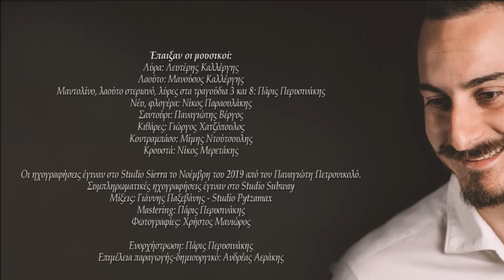ΛΕΥΤΕΡΗΣ ΚΑΛΛΕΡΓΗΣ - ΕΧΩ ΤΗ ΣΚΕΨΗ ΣΟΥ ΟΔΗΓΟ | Official Spot Clip © 2020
LEFTERIS KALLERGIS - EXO TI SKEPSI SOU ODIGO | Official Spot Clip © 2020

Έπαιξαν οι μουσικοί:
Λαούτο: Μανούσος Καλλέργης
Μαντολίνο, λαούτο στεριανό, λύρες στα τραγούδια 3 και 8: Πάρις Περυσινάκης
Νέυ, φλογέρα: Νίκος Παραουλάκης
Σαντούρι: Παναγιώτης Βέργος
Κιθάρες: Γιώργος Χατζόπουλος
Κοντραμπάσο: Μίμης Ντούτσουλης
Κρουστά: Νίκος Μερετάκης

Οι ηχογραφήσεις έγιναν στο Studio Sierra το Νοέμβρη του 2019 από τον Παναγιώτη Πετρονικολό.
Συμπληρωματικές ηχογραφήσεις έγιναν στο Studio Subway
Μίξεις: Γιάννης Παξεβάνης - Studio Pytzamax
Mastering: Πάρις Περυσινάκης
Φωτογραφίες: Χρήστος Μανιώρος

Περιεχόμενα:
1. Ο γλυκός τραγουδιστής 3:53
Μουσική: Λευτέρης Καλλέργης
Στίχοι: Αριστείδης Ε. Μανουράς
2. Από μικρός ντελικανής 4:04
Μουσική: Λευτέρης Καλλέργης
3. Το λουλούδι της αγάπης 4:07
Μουσική: Λευτέρης Καλλέργης
Στίχοι: Δέσποινα Σπαντιδάκη
4. Κοντυλιές 7:10
Μουσική: Λευτέρης Καλλέργης
Στίχοι: α,δ) Μανώλης Γ.Καλλέργης (Μπραγκάρος), β,γ,ε,ζ,η,θ) Αριστείδης Ε.Μανουράς
5. Μικρή μου το χαμόγελο 5:26
Μουσική: Λευτέρης Καλλέργης
6. Σούστα 4:23
Μουσική: παραδοσιακή
Στίχοι: α) Μανώλης Γ. Καλλέργης (Μπραγκάρος), β,γ,δ,ε,ζ) Αριστείδης Ε. Μανουράς
7. Μα 'γω για το χατήρι σου 4:27
Μουσική: Λευτέρης Καλλέργης
8. Τ' αρχοντικό 3:43
Μουσική: Λευτέρης Καλλέργης
Στίχοι: Δέσποινα Σπαντιδάκη
9. Στσ' αγάπης μου τον ουρανό 4:23
Μουσική: Λευτέρης Καλλέργης
10. Ο ταξιδευτής 4:00
Μουσική: Λευτέρης Καλλέργης
Στίχοι: Μανώλης Γ. Καλλέργης (Μπραγκάρος)
11. Ανωγειανός πηδηχτός (ορχηστρικό) 3:40
Μουσική: παραδοσιακή